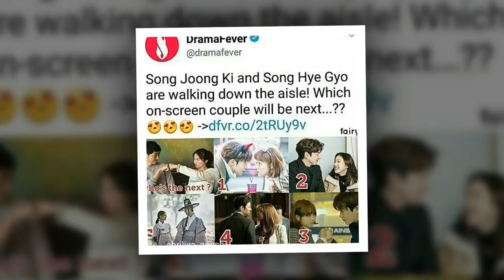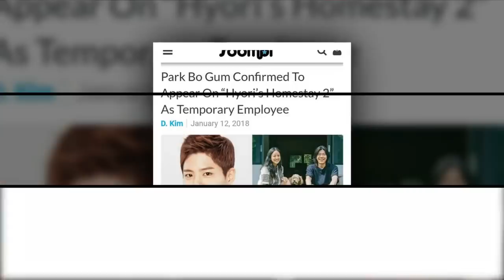Park bogum 💞 Kim Yoojung schedules update @aegi_moonlightlovers [2018-01-22~ 2018-01-28 ]